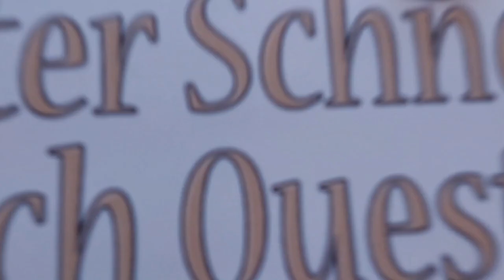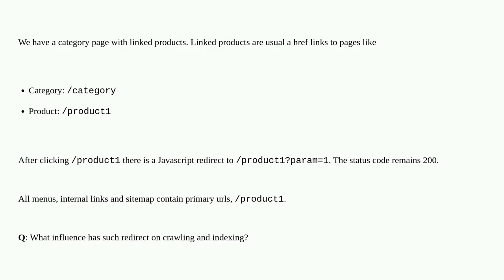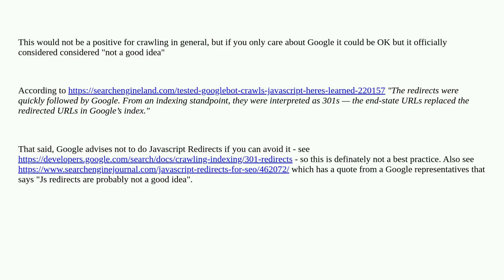Webmasters: How influences a Javascript redirect without status code change crawling and indexing?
How influences a Javascript redirect without status code change crawling and indexing?

A special thanks goes out to the community

  search-engine-indexing redirects javascript googlebot